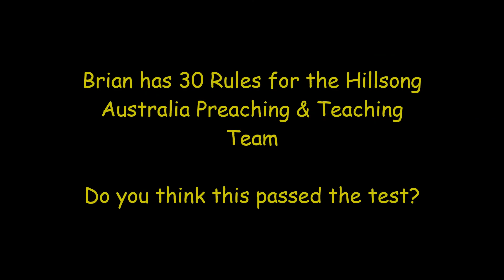Brian Houston says don't cover things up | Hillsong Conference 2014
Excerpt from Hillsong Conference 2014 'Let's talks' session where Brian states it never goes well if you cover things up.

Brian’s 30 Rules for the Hillsong Australia Preaching & Teaching Team - Brian C Houston are that Every message:
- IS POSITIVE.

- IS IN LINE WITH OUR BELIEF.

- HAS A SET TIME LIMIT.

- MUST BE PROVEN IN THE BIBLE.

- MANY HOURS OF MEDITATION, PREPARATION & FAMILIARISATION.

- CHECKED FOR OVERUSE OF “I”.

- FOCUSED ON HELPING, NOT IMPRESSING.

- REINFORCING – NEVER CONTRADICTING – OUR CULTURAL VALUES.

- FROM A NEW TESTAMENT PERSPECTIVE.

- A REFLECTION OF THE LIFE YOU ARE LIVING, NOT JUST THE SERMON YOU ARE PREACHING.

- A REFLECTION OF YOUR PERSONALITY, NOT AN IMITATION OF SOMEONE ELSE.

- AFFECTS PEOPLE’S MONDAYS, NOT JUST SUNDAY.

- NOT STRAYING INTO THINGS YOU DON’T UNDERSTAND.

- REFLECTING WHAT WE ARE FOR, NOT AGAINST.

- LEAVES PEOPLE FEELING BETTER ABOUT THEMSELVES THAN WHEN THEY CAME IN.!

- EASILY TRANSITIONED INTO AN ALTAR-CALL.

- NOTEWORTHY..

- SEES HUMOUR AS A BONUS, NOT THE GOAL.

- PREACHED FROM NOTES YOU’D BE PROUD TO SHOW ME.

- EXALTS JESUS AND BRINGS GLORY TO GOD.

- REFLECTS YOUR LEVEL OF AUTHORITY.

- PROJECTS CONFIDENT HUMILITY.

- COMBINES FAITH WITH TRANSPARENCY.

- TELLING NOT JUST WHAT, BUT HOW.

- LEFT BEHIND ON MONDAY.

- FOCUSED AS MUCH ON DELIVERY AS CONTENT.

- AWARE OF A GREATER AUDIENCE THAN THE ROOM: The days are long gone when the possibility of being recorded in one form or another is absent - whether by individuals on phones or corporately on cameras or sound-systems. Even though you may be speaking to church family, you have to remember your message will more than likely go beyond the family – so nothing is entirely safe in that sense. Filter everything you say through this reality.

- LISTENED TO OR WATCHED BY YOU: Ask for a copy of your message for review and don’t worry about appearing proud by asking – it’s a necessary part of growing as a speaker. Get used to how you sound and get past the ‘cringe-factor’. By observing and listening to yourself, you will notice habits and other distractions that you can fix. Learn to love the way you sound – if you don’t, no one else will.

- HELPING PEOPLE OVERCOME AND BELIEVE WHAT GOD SAYS ABOUT THEM.

- ABLE TO STAND ALONE IN A NEWSPAPER: Every message should include points that would stand alone in the newspaper. For example, years ago I wrote a book with a controversial title. I was young at the time and thought it was a great idea to use a controversial title. But as Hillsong's profile (and my own profile grew), I may as well have drawn a bullseye on my forehead. It became fodder for journalists wanting to criticise it's content. Let’s assume everything you say is quotable and can be published in a newspaper – how does it stand then? Think about how would you sound without your spirit and physical presence on it - quoted in black and white?

Do you think this passed the test?